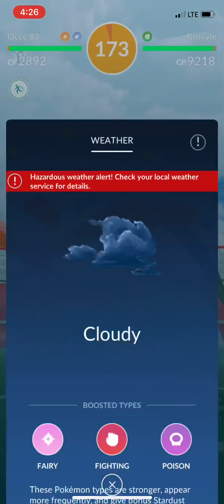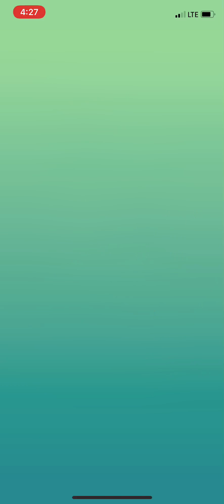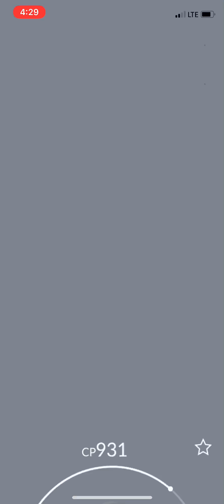NEW HOENN EVENT RAIDS!! GROVYLE IS HERE!!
Finally Grovyle is in Raids in Pokémon Go!! Grovyle was always one of favorites in the Pokémon Mystery dungeon games. Grovyle came at a great time too! Sceptile is a great counter for both Legendary Raids out now being Kyorge and Groudon and the can both by shiny now!!!